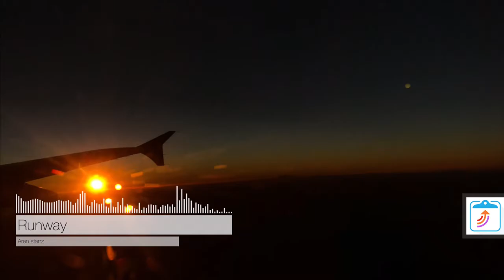Runway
100 BPM
C#